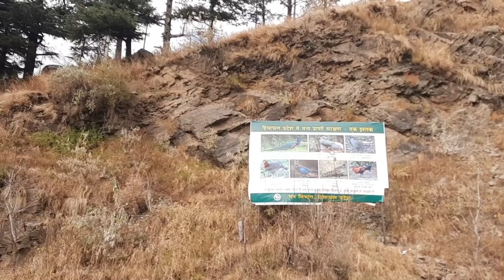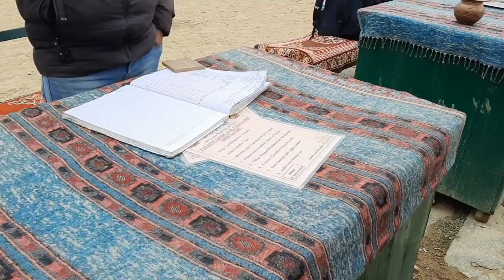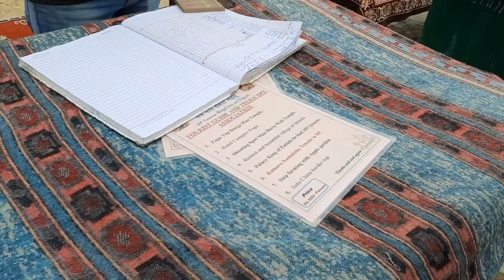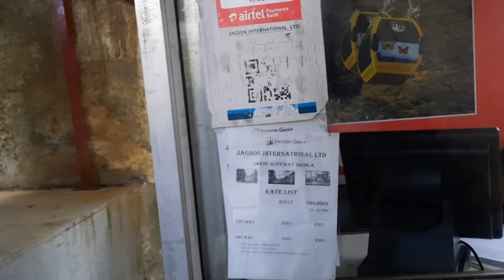Shimla || Kufri || Jakhu Mandir || The Ridge || Manali-Kullu-Shimla Series || Video-6 || 05/12/2021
Queen of hills, Shimla.
Green Valley
Kufri View Point and horse rode.
Jakhu Mandir, Rope Way ride.
Mall Road and The Ridge.

Best place to visit in Shimla
best place to visit in Kufri
best place to visit in Himachal
best place to visit in Himachal Pradesh